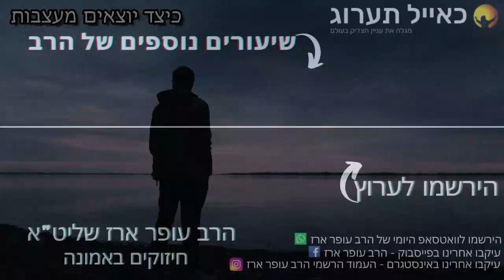הרב עופר ארז - כיצד יוצאים מעצבות (חדש שליחת שאלות לרב עופר ארז בקישור למטה)